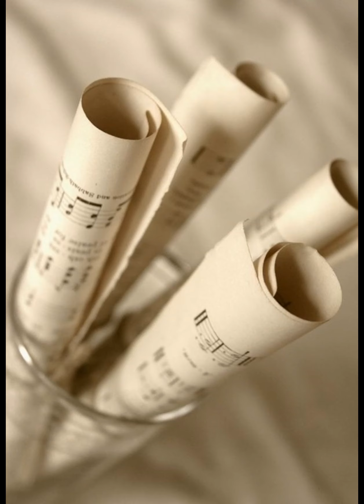The Path of Loneliness © Candice James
Title Poem excerpt from the book THE PATH OF LONELINESS by Candice James (Inanna Publications) release August 30, 2020